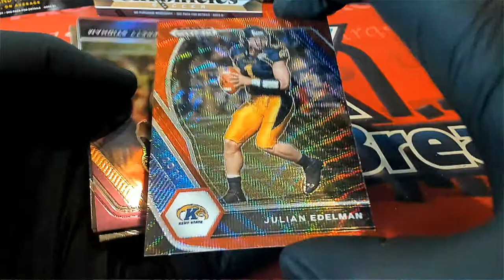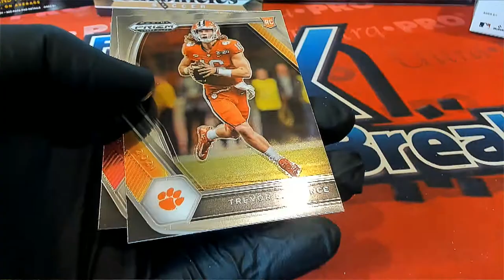2021 Panini Prizm Collegiate Draft Picks Football 1 PACK FOR STEVE D